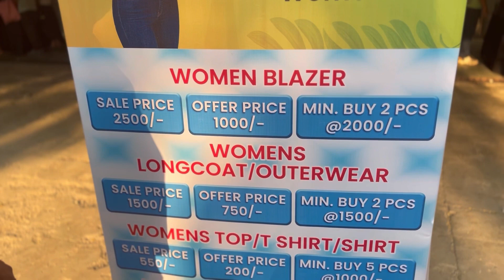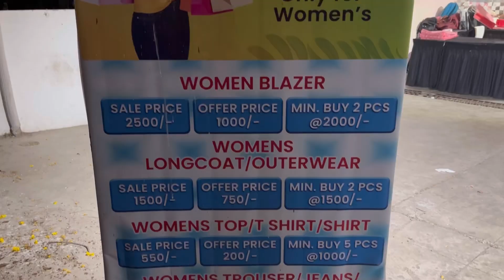BIGGEST RAYMOND SALE IN THANE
Beside raymond store, near singhania school, vartak nagar Thane west
Raymond and park avenue brands sale
Branded shirt, tshirts blazer, kurti shoes, belts and many more do visit and share your experience in the comment section below.